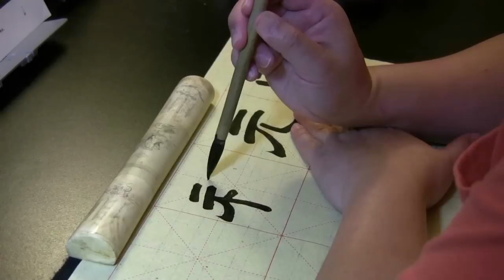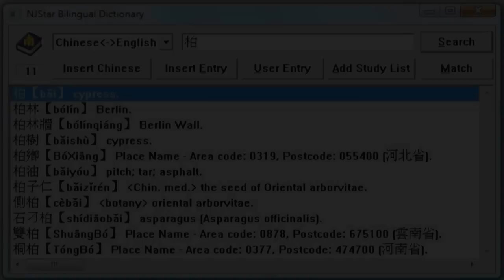Tang Dynasty Chinese Calligraphy - Clerical Style 禪柏無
The Jing and Tang Dynasties were the golden eras of  Chinese calligraphy. Many calligraphers and styles became popular during these periods.

《受禪表碑》三國魏黃初（202年）刻。在河南許昌縣，額篆書題受禪表。字方正，漸開唐隸之門。

Sample characters in this video:
禪 Zen
柏 cypress
無 nothing
門師成
元書亨
禪柏無
尚篆式